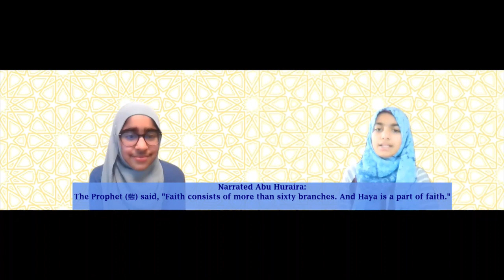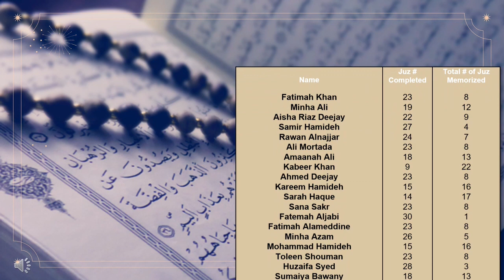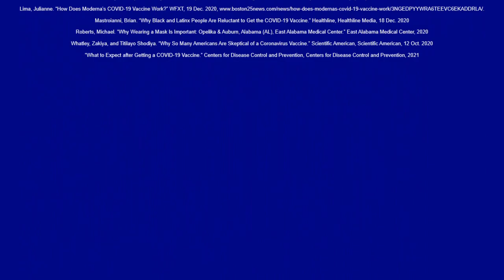IOK News February 16, 2021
Tell us what you think of when you hear the word "Modesty".
Submit your answer in the comments